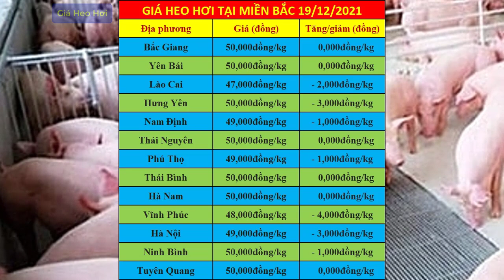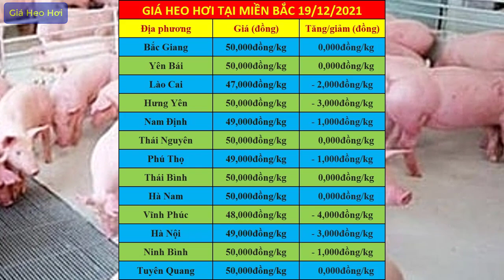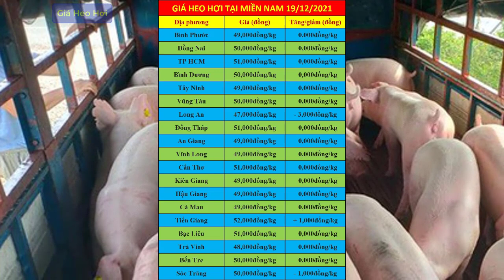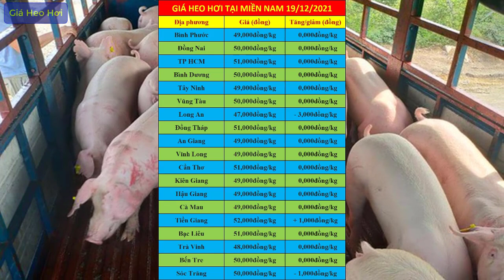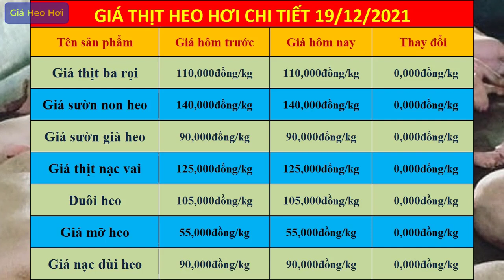Giá heo hơi hôm nay ngày 19/12/2021 | Giá lợn hơi điều chỉnh mạnh 1.000đ/kg - 4.000đ/kg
Giá heo hơi hôm nay ngày 19/12/2021 | Giá lợn hơi điều chỉnh mạnh 1.000đ - 4.000đ so với cuối tuần trước: